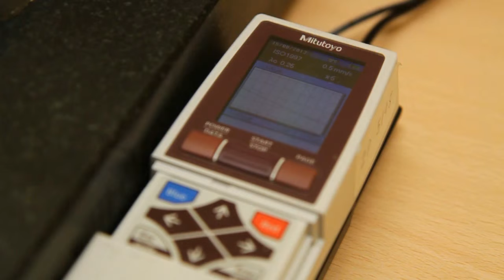Cyklos Metal Processing | Roughness Tester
Cyklos Choltice (Czech Republic) provides complete package of services in field of metal processing comprising of product development, technological preparation – including the production of tools and moulds, production of sub-assemblies, surface customization, final product assembly, packaging and transport to required destination.